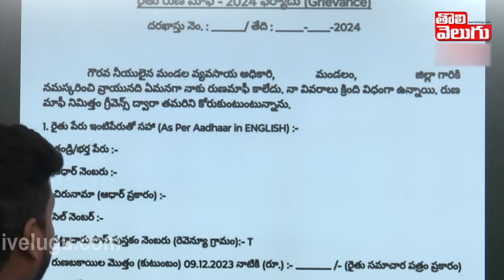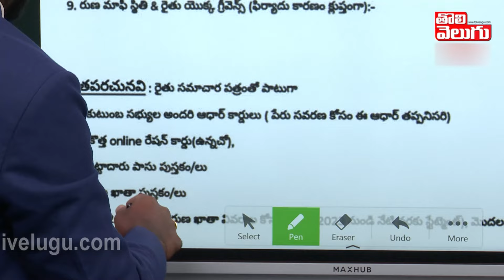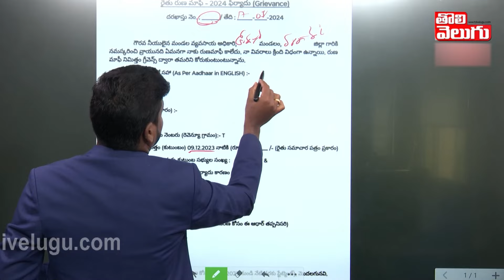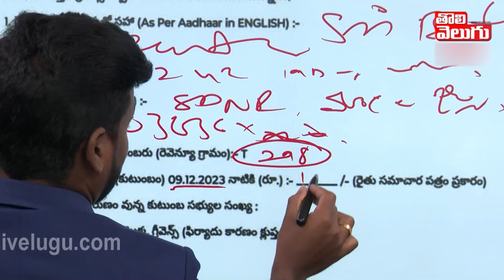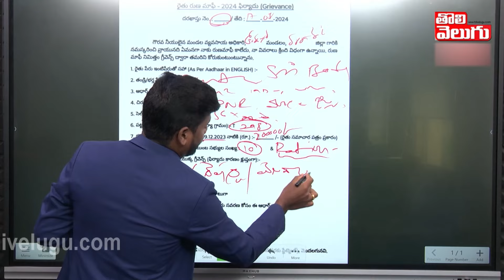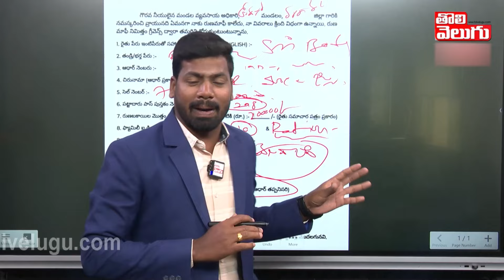మీకు రుణమాఫీ కాకుంటే ఇలా చేయండి.. | Rythu Runa Mafi | CM Revanth Reddy